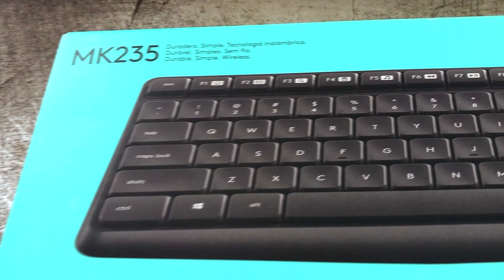Teclado LOGITECH MK235 ⌨️ (Unboxing) Español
💥Basta con que conectes el minúsculo receptor USB para empezar a disfrutar de una conexión estable sin retrasos. Tu teclado y mouse inalámbricos seguirán conectados hasta a 10 metros (33 ft) de distancia.

🎮 Epic Games: SHADOWMAN_64
🎮 GamerTag XBOX ONE: SH4D0WM4N LXIV
Laptop Specs: 🔥
GPU: Nvidia GTX 1050Ti 4GB GDDR5
CPU: i7-8750H 2,20 GHz ( 6 Cores )
RAM: 16 GB DDR4 2666MHz
STORAGE: 1TB HDD 7200 rpm with a 16GB SSD OPTANE